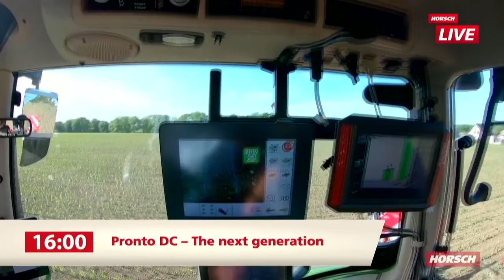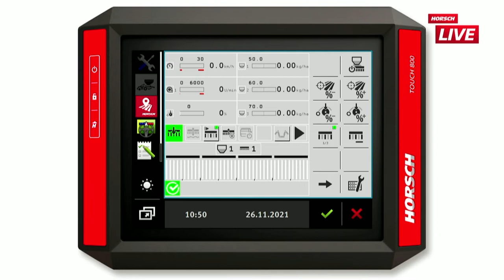Pronto DC – следующее поколение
Pronto DC – следующее поколение | HORSCH Maschinen GmbH
КАЙ-КРИСТИАН ШРАММ